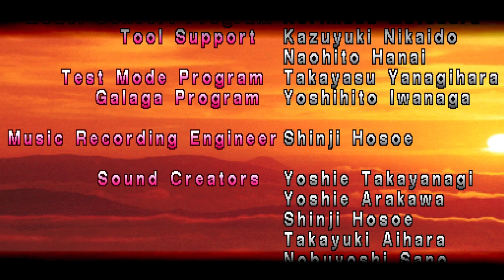Tekken 1 Marshal Law Arcade Mode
Tekken (鉄拳) is a fighting game developed and published by Namco. It was originally released for arcades in 1994, and ported to the PlayStation a year later. The game was well-received by critics, and it would serve as the first entry in the popular Tekken series, with a sequel, Tekken 2, being released in 1995.

Big Shoutout to Platinum2XA for making my outro he is amazing go checkout his amazing work and follow him if you need work done for your channels 👍